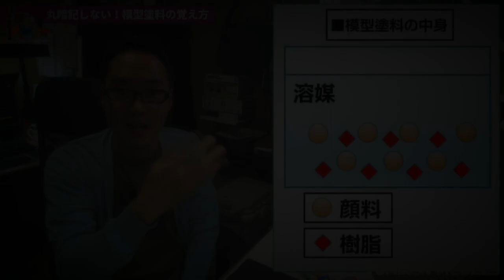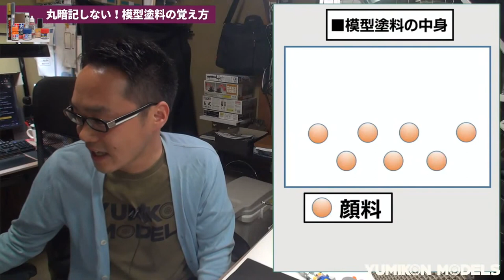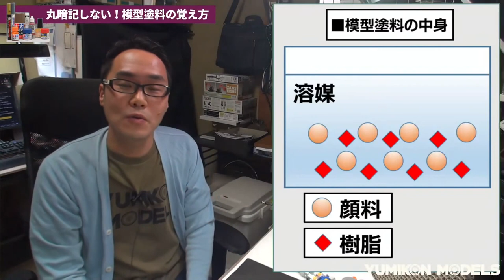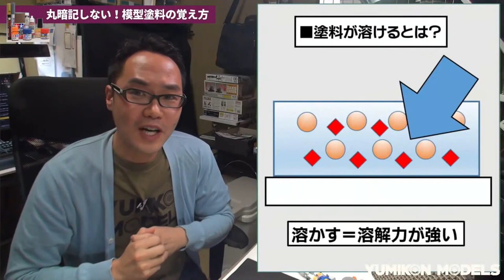【初心者向け模型解説】模型塗料は3種類！仕組みで理解する、模型塗料の覚え方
トップコート2種とガンダムマーカーなども説明します。
模型塗料の中身（顔料+樹脂+溶媒）と模型塗料は3種類、これを覚えて模型塗料の迷宮を抜け出しましょう。